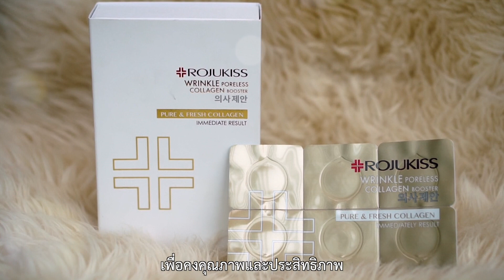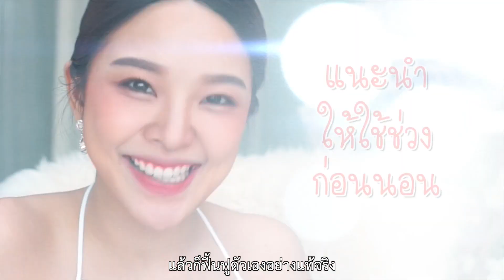คอลลาเจนสด ใช้แล้วเห็นผล? หรอออ?!?!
คุณนิธิกร  ศิลาชัย

1 สิ่งที่แย้รีวิวไปอาจจะไม่ใช่ The Best ของทุกคน และความ The Best ของแย้นั้นอยู่ที่กาลเวลาด้วย
2 วันนี้สิ่งที่แย้ใช้อาจดีที่สุดในชีวิต แต่ในอนาคตแย้อาจจะเจอสิ่งที่ใช่ ที่เหมาะกับตัวแย้เองมากกว่านี้ด้วย
3 Skincare เป็นเรื่องละเอียดอ่อน บางชนิดอาจก่อให้เกิดอาการแพ้ในบางท่านก็ได้
4 การบอกสถานที่ซื้อไม่เกี่ยวกับผลประโยชน์ใดๆของแย้ แต่บอกเพื่อประโยชน์ของผู้บริโภค
5 รีวิวต่างๆ ไม่ได้มีสปอนเซอร์เสมอไป หากมีสปอนเซอร์แย้จะแจ้งไว้ในวิดิโอ
6 ขอให้มีความสุขกับการดูวิดิโอและตัดสินใจเลือกซื้อผลิตภัณฑ์เท่าที่จำเป็นเท่านั้น เพราะผลิตภัณฑ์บางอย่างอาจจะดีกับตัวแย้ อาจจะแพ้กับคนอื่นได้